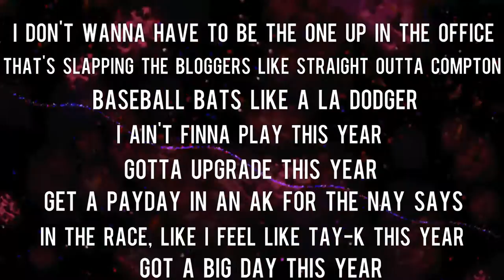Machine Gun Kelly - Breaking News 2 (Lyrics)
Hey everyone, welcome back!  Today, I’m going to attempt to do another lyric video.  (I have done Futuristic: Music Saved My Life and Fukkit: 1Punch)  Those videos are lower in the description.  This is my 22nd video in a row!  Longer than I’ve ever gone.  Don't forget to recommend songs!
I am going to try to upload one time a day seven days a week from here on out.

Xbox: XGNDb0mbVd0g

                                    Honourable Court

                                              Alright
                Why the fuck do I gotta remind everybody
                           When the time is finally mine
                   I've been killing rhymes for last ten years
                    Anybody interfere be clear, I'm here like

     I don't wanna have to be the one up in the office that's slapping
                    the bloggers like Straight Outta Compton
                        Baseball bats like a LA dodger
                             I ain't finna play this year
                             Gotta upgrade this year
                Get a payday in an AK for the nay says
               In the race, like I feel like Tay-K this year
                              Got a big day this year
      I ain't even the type to do it but Imma get a big chain this year
                 Just so everybody all the way in the back
          can see me whenever I get on the big stage this year

       Go look at the speed on the dash and put it on the track
                    If you think I'm speaking too fast
      I"m about to turn everything up until the speakers collapse
           And make her ass ji-ji-jiggle like it's Khloé Kardash
                            I brought a beaker of hash
                   For everybody here that need to relax
                    And if it's beef I'm repeatin the past
                Loose lips, get blood, like a bitch on a rag
                           I got drip like a leak in a bath
                                                 Aye

                             I've been on ten since ten
                                     Solo like Kylo Ren
                                 Tokyo drift off that van
                              Pablo turned killa like Cam
                       Eating penne, pink sauce like Gotti
                   Young king on the the throne like Joffrey
                                If I ain't top ten, no convo
                               Ay bitch, this Hotel Diablo

                                                   Shit